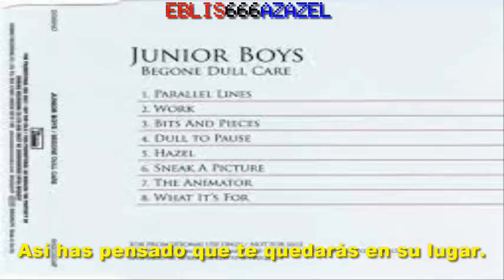Junior boys — Hazel (subtitulada).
Álbum: Begone dull care